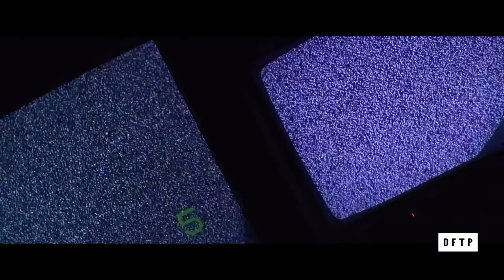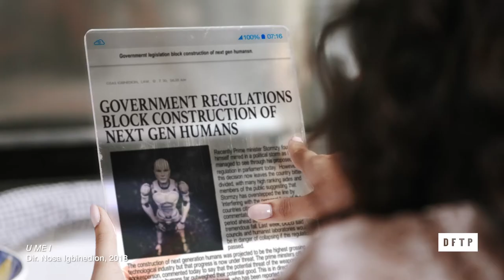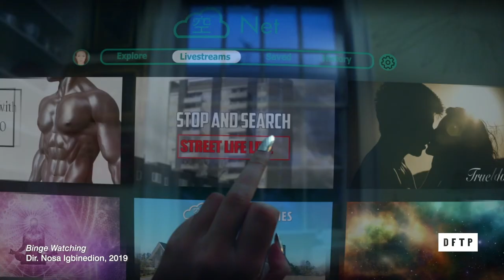Design For The People Ep 5: Connecting Cultures Through Storytelling, with Nosa Igbinedion.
Nosa Igbinedion is a British-Nigerian filmmaker, editor and motion graphics designer, based in the UK. His short films have won multiple awards and played in festivals around the world.

Nosa’s work is dedicated to creating speculative fiction, covering futurism, tech, social realism and spirituality, yet rooted in African culture, mythology and perspective.

His passion for comic books and superheroes, and African spirituality and philosophy led him to conceptualise the 'Rise of Orisha' series – perhaps the first African superhero film, years before Marvel’s 'Black Panther'.

In this episode Nosa shares his journey from an Astrophysics degree to science fiction, the challenges faced by Black filmmakers in getting their stories told, and the importance of innovative storytelling as a means of connecting cultures.

and follow him @nosaigbinedion.

Design For The People is a podcast hosted by Graphic Designer and Consultant Greg Bunbury, in conversation with the inspiring minds, using design and creativity towards social change. Making a positive difference in our lives, our communities, and the world.